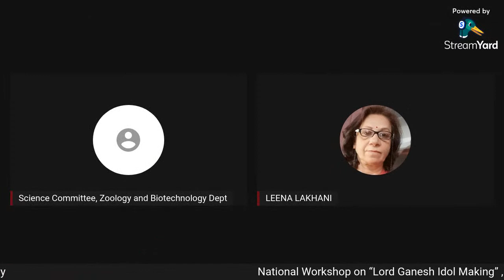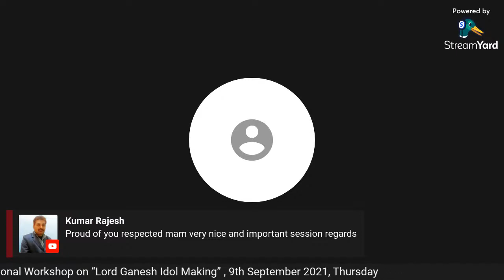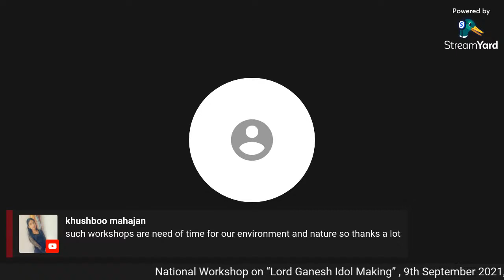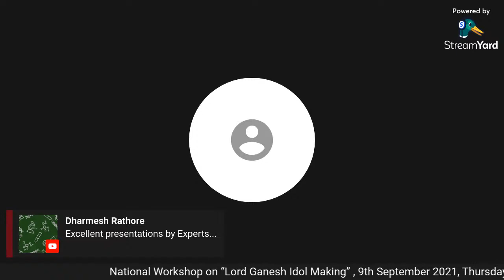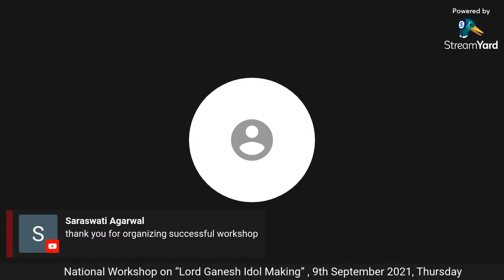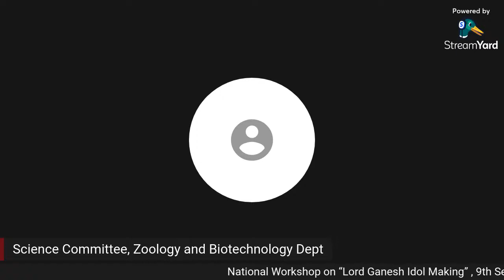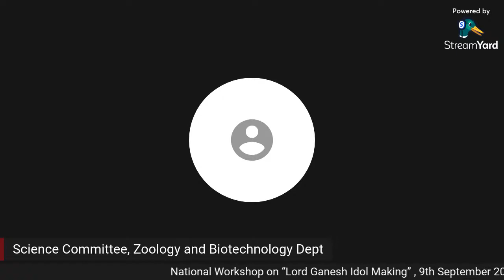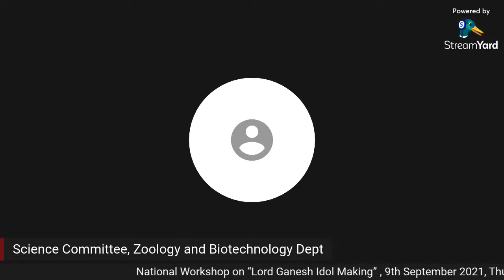National Workshop on “Lord Ganesh Idol Making”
Science Committee, Zoology & Biotechnology Department of Govt. Girls' P.G. College, Ujjain, Organizing  National Workshop on “Lord Ganesh Idol Making”
9th September 2021